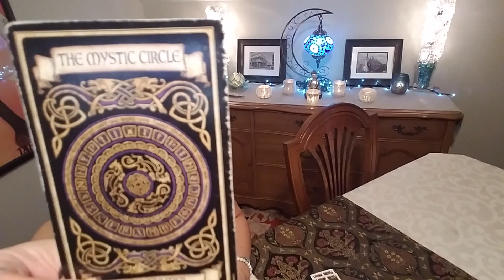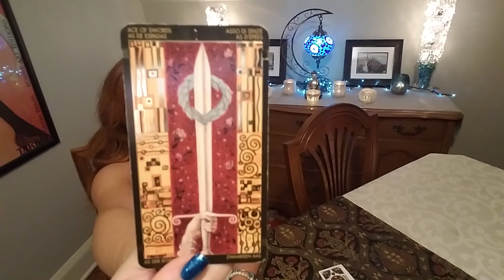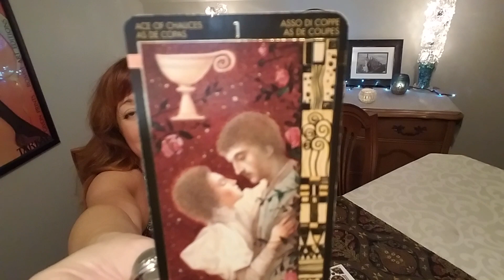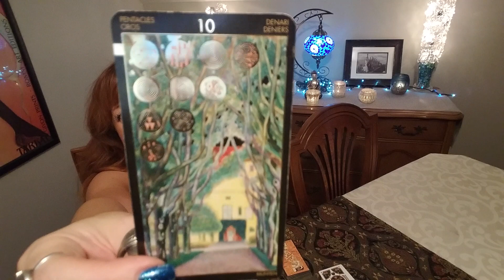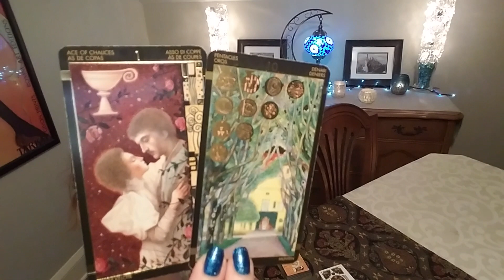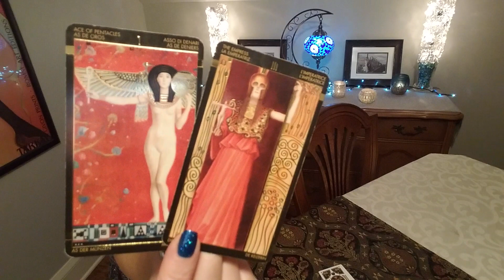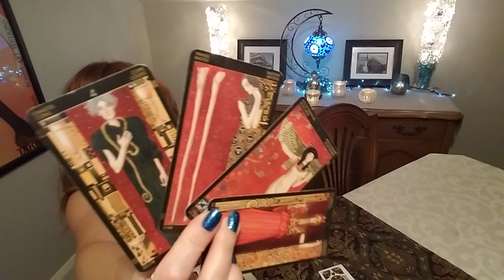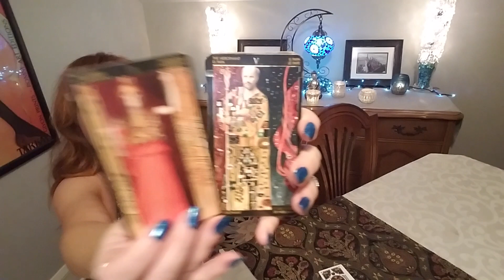CANCER: You're The Queen Bee! 🐝👑 Love Tarot Reading thru July 31, 2020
Facebook: Intuitive Astrology and Tarot by Annette

Annette McKinley is a natural-born intuitive and empath with over 37 years experience as a psychic medium,Tarot reader, and astrologer. Her accurate readings are delivered in a kind, loving, and ethical manner with a down-to-earth approach. Annette can guide you on your healing path and give you the peace of mind you're seeking regarding love, relationships, family, and business matters.